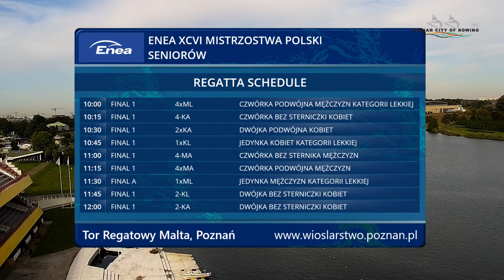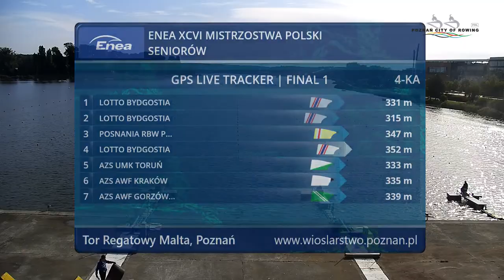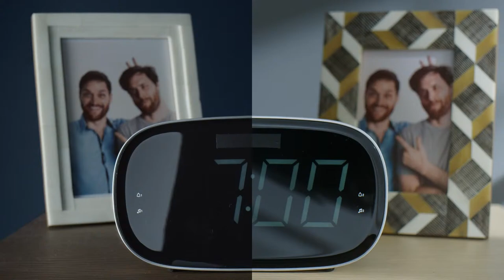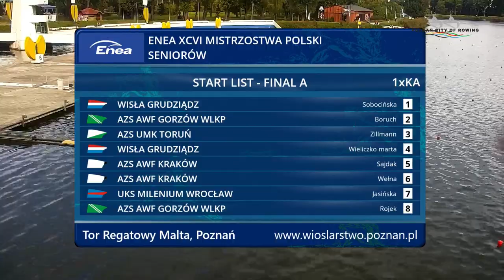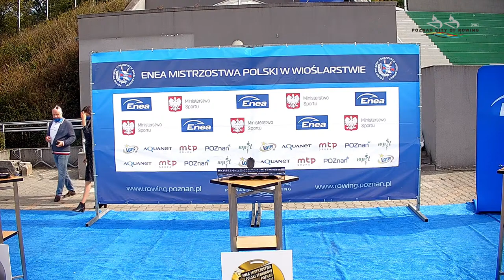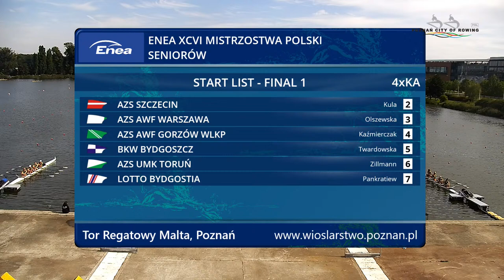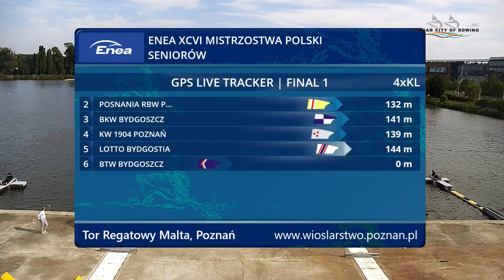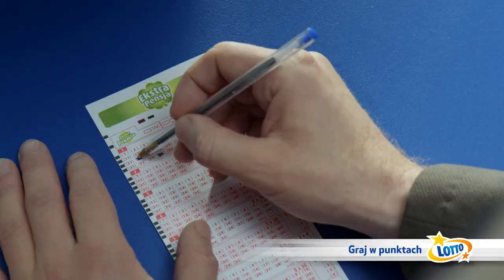| 20.09.2020 | ENEA Mistrzostwa Polski Seniorów